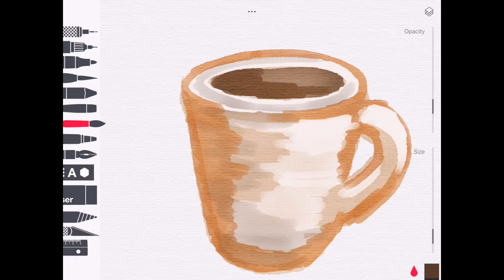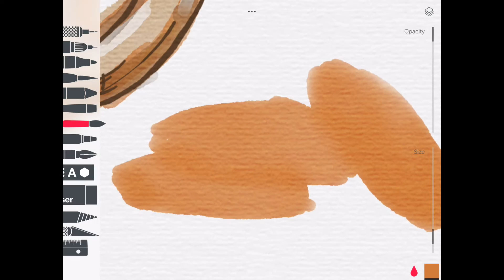HOW TO PAINT: COOKIES & COFFEE in water color digital painting. Tayasui Sketches PRO app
I show you how I painted cookies and coffee in water color digitally using the best app called Tayasui Sketches Pro. I'm using the iPad Air 2.

I used the Indian Ink pen tool to simulate paint splashes. Worked quite good I think.

Shot using ipad Air 2 and snow camera app